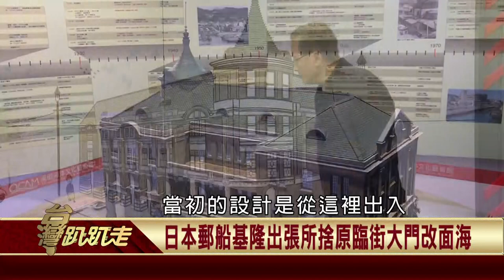2020.09.14 日本郵船基隆出張所和台灣閣 基隆小吃與福州關聯【台灣趴趴走】—魚夫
陽明海洋文化藝術館的前身，
屋頂被美軍炸掉的建築，
日治時期台灣重要航運公司
日本郵船基隆出張所

為了慶祝天皇結婚 台灣人
送給他一座台灣閣

基隆小吃鼎邊趖 紅糟鰻魚羹
跟福州小吃有淵源?

更多精彩完整的內容
請看本集台灣趴趴走